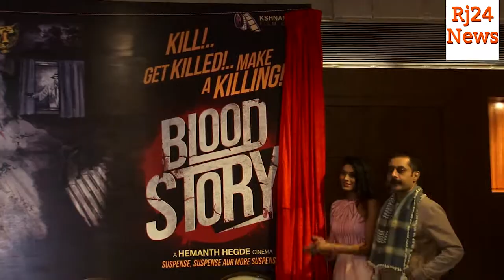Lopamudra Raut First Bollywood Film Blood Story First Poster Launch